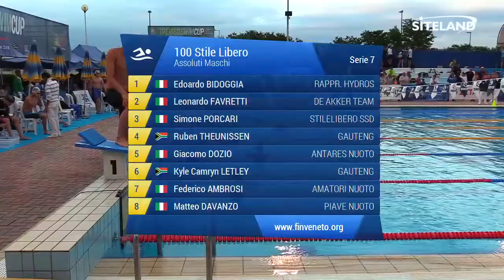100 Stile Libero Ass. Maschile Agonisti (Serie 7) - 4 Treviso Swim Cup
Atleti partecipanti:
in corsia 1 BIDOGGIA EDOARDO (2000) della soc. Rappr. HYDROS iscritto con 00:56.58
in corsia 2 FAVRETTI LEONARDO (1998) della soc. DE AKKER TEAM iscritto con 00:56.50
in corsia 3 PORCARI SIMONE (2001) della soc. STILELIBERO SSD iscritto con 00:56.46
in corsia 4 THEUNISSEN RUBEN (2000) della soc. GAUTENG iscritto con 00:56.41
in corsia 5 DOZIO GIACOMO (1999) della soc. ANTARES NUOTO iscritto con 00:56.44
in corsia 6 LETLEY KYLE CAMRYN (2001) della soc. GAUTENG iscritto con 00:56.50
in corsia 7 AMBROSI FEDERICO (2002) della soc. AMATORI NUOTO iscritto con 00:56.52
in corsia 8 DAVANZO MATTEO (2001) della soc. PIAVE NUOTO iscritto con 00:56.60